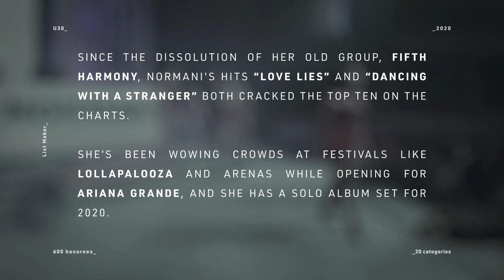Normani - The Pop Star Of A New Generation | 30 Under 30 | Forbes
Normani’s rise has the feel of an overnight phenomenon, but she’s been building towards this for nearly a decade. Born Normani Kordei Hamilton in Atlanta, she grew up in New Orleans “very influenced by live instrumentation,” she says, and moved to Houston in the wake of Hurricane Katrina at age nine. She started out as a competitive gymnast and dancer—tap, ballet and jazz—before getting into music, ultimately auditioning for The X Factor in 2012 at age 14.

Though Normani didn’t make the cut for X Factor as a solo act, Simon Cowell signed her the following year to his Syco label, along with four other contestants, including Under 30 alumni Camila Cabello and Lauren Jauregui, to form Fifth Harmony. The group released three albums that landed on the Billboard 200, including the single “Work From Home,” which peaked at No. 4 on the singles charts. Even though the ensemble group was grossing north of $200,000 per tour stop—a feat achieved by only a handful of this year’s 30 Under 30 Music honorees—Normani wasn’t satisfied.

Since 2018, Normani has played festivals like Lollapalooza and released top-ten collaborations including “Love Lies” with Khalid. “Dancing With A Stranger” featuring Sam Smith, is the most-played song on radio in the world this year.

“There are certain artists that you hear on the radio, see on stage or meet that have that special star quality,” says Silverstein, now a 30 Under 30 lister himself, who has added up-and-comers Anitta and Bazzi to his roster. “Normani is one of those artists.”

She’ll look to prove that further with her full-length debut album, on tap for early next year on Sony’s Keep Cool/RCA Records—where she’ll attempt to lift her fans the way her idols once did her.

“I think back to me being a little girl, and being able to see some of my favorite artists with young black women, which I hope to be the representation of today, even for the next generation,” she says. “To inspire them and let them know that they can also do what I'm doing. You know, I'm no different than they are. I'm a regular girl from the South who had a dream.”